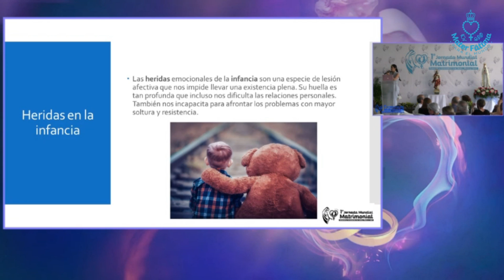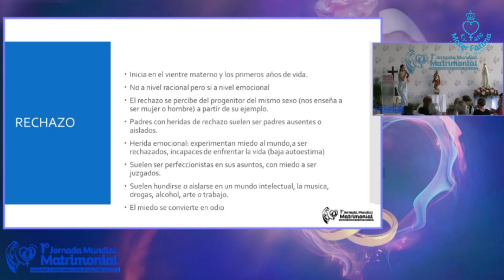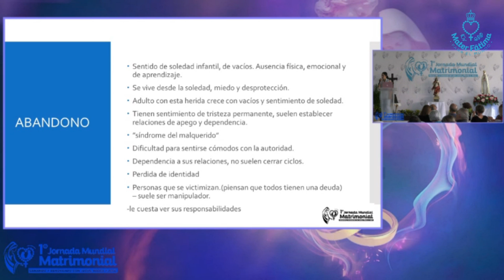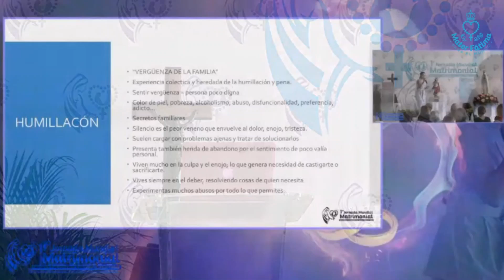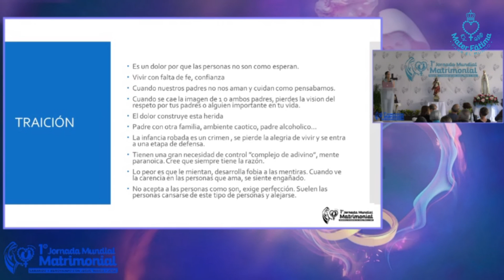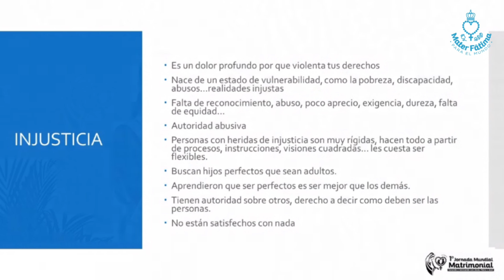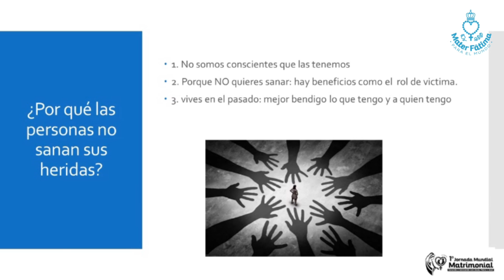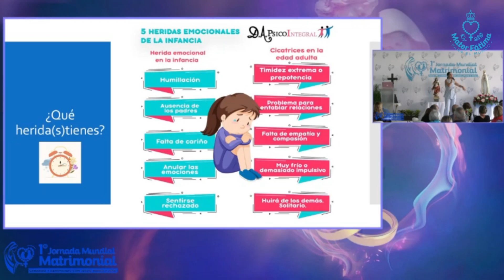Día 1 - Descubriendo Heridas de la Infancia y sus consecuencias actuales, por Psic. Karla Durazo